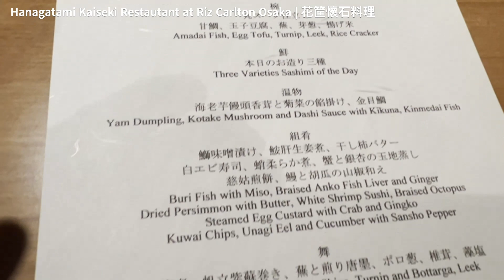【W Hotel Osaka | 大阪🇯🇵】We spent 4 days 3 nights at the new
@LifeLivesWell Travel to Osaka and tried out the new @WHotelsWorldwide in osaka @osakatravelguide2100 and had @teppanyakisteakmaster , kaiseki meals, shopping and taking the advantage of low @JapaneseCurrency exchanges